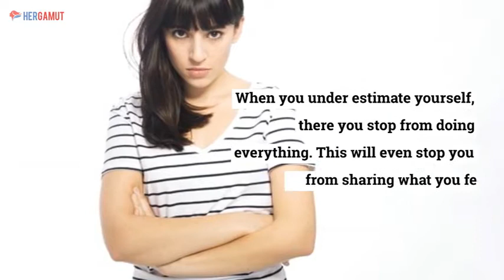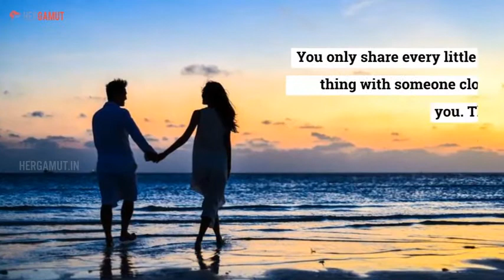Easy Ways To Overcome Shyness With Your Boyfriend | HergamutIndia